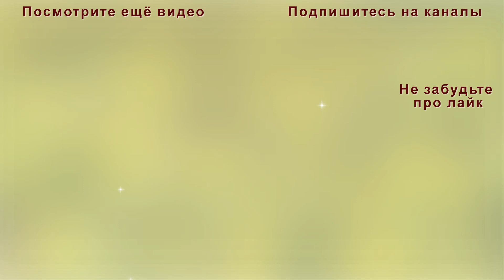Одуванчик. Нашествие одуванчиков. Одуванчики в городе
Одуванчик. Нашествие одуванчиков. Одуванчики в городе смотрите видео зарисовку . В этом году необычно много одуванчиков. Сегодня, пройдя три автобусные остановки, я увидела огромное количество этих цветов. Одуванчики были в каждом дворе, на газонах, у дороги, на обочине тротуаров, везде, где была свободная земля. Нашествие одуванчиков – как в той песне про голубые береты: одуванчики десантники. Куда не бросишь взгляд – повсюду желтеют цветы одуванчиков.
Такие желто-золотые полянки одуванчиков украшают город, радуют глаз. На цветках растение одуванчик пчёлы собирали нектар. Все части одуванчика используют в народной медицине. Применение нашли цветки, листья, стебли, корни, сок одуванчика.
Посмотрите видео зарисовку. Не каждый год увидишь такое «нашествие одуванчиков».